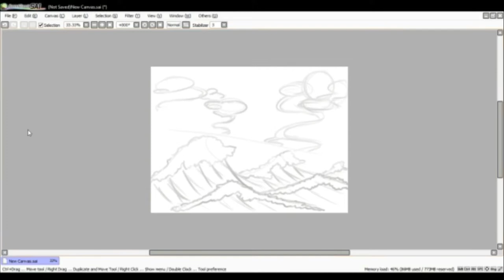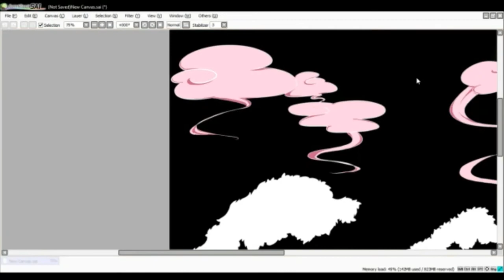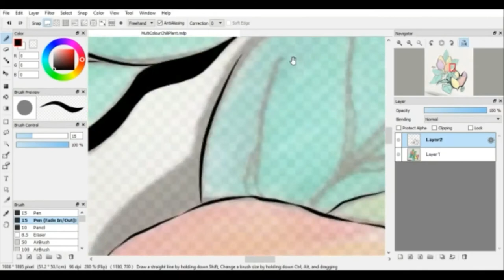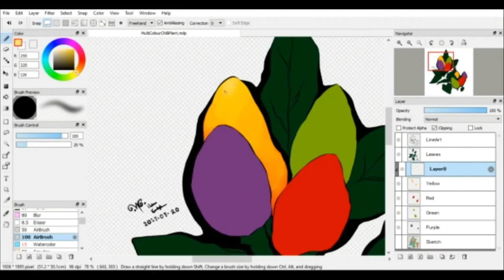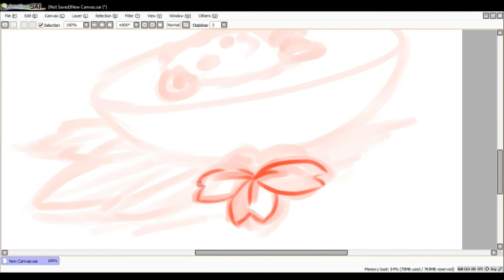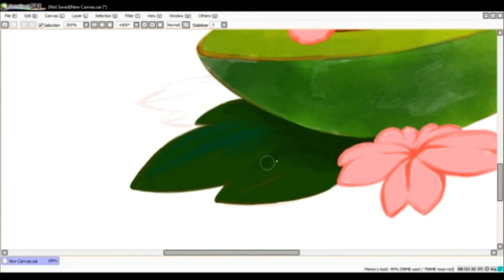SpeedPainting Prints Playback